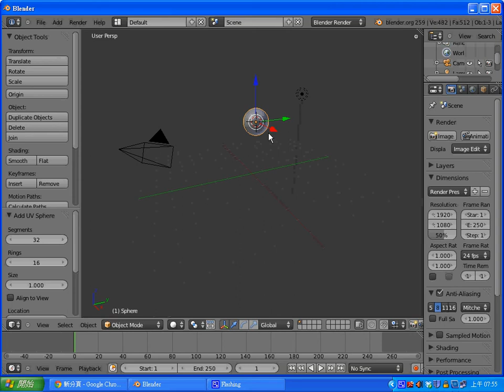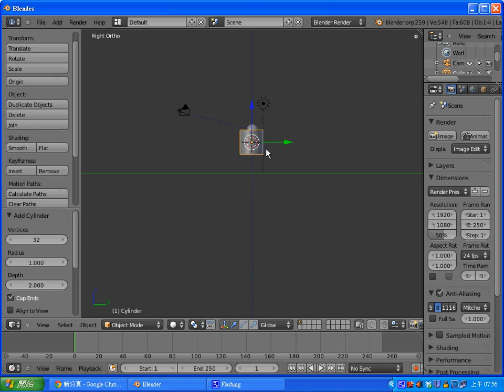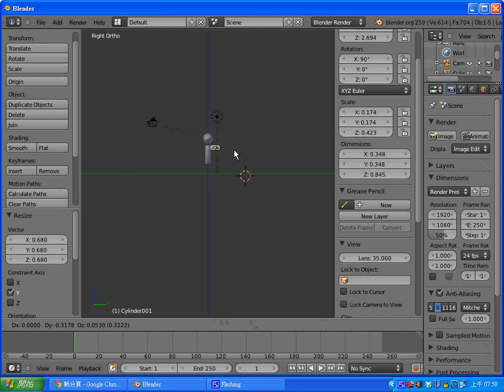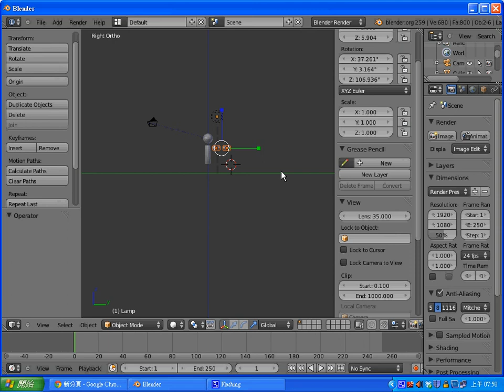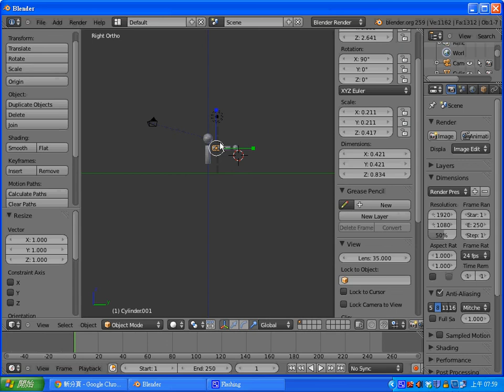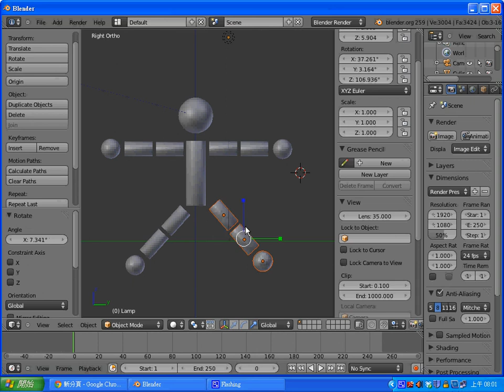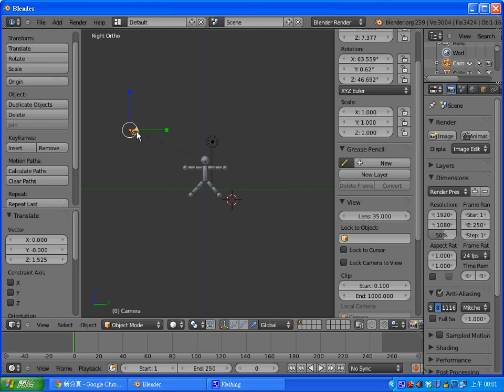Blender 動畫：木偶人建模 -- BlenderWoodMan1.avi